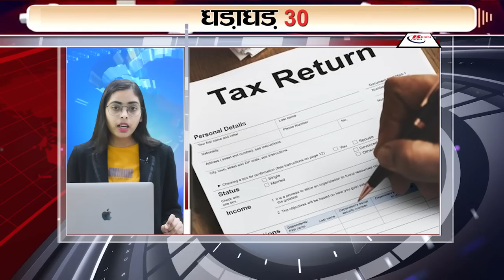Get 30 breaking news on 19th July 2023 on Anurag thakur, indian olympics, allen musk, swara bhaskar.